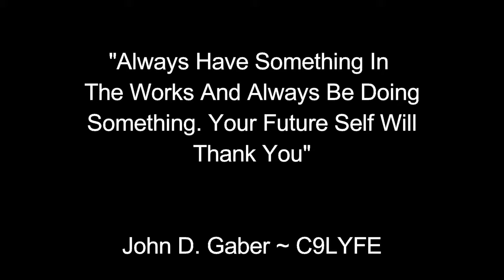John's Journey Step 114- Always Have Something In The Works!!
Thanks to everyone who supports and help C9LYFE grow I love you all for your time and attention!!